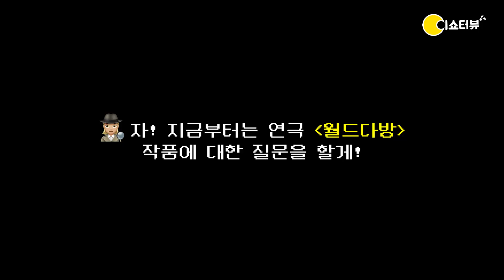연극 [월드다방] 사람 냄새 나는 월드다방에서 커피☕️ 한 잔 어때? | 이쇼터뷰17회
이쇼터뷰 열일곱 번째 [월드다방] 팀의
별다물 인터뷰🕵🏻‍♀

과거에 버려진 사람,
현재를 버티는 사람,
미래를 가리키는 사람들을 만나기 위해
'월드다방'으로 간 이쇼터뷰!
진한 커피향☕️만큼 사람 냄새가 폴폴 나는
'월드다방' 사람들이 궁금하다면
지금 바로 이쇼터뷰로 오세요!!!

연극 [월드다방]
대학로 마당세실극장, ~21.12.19